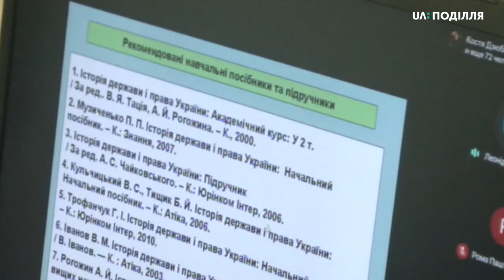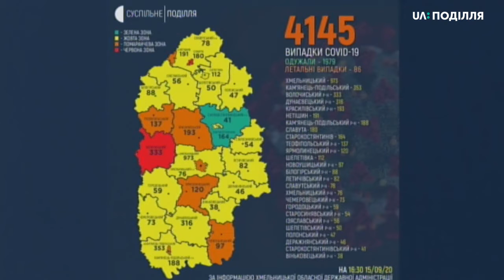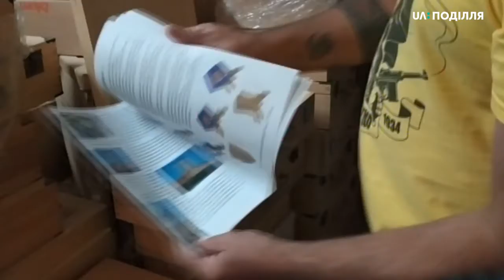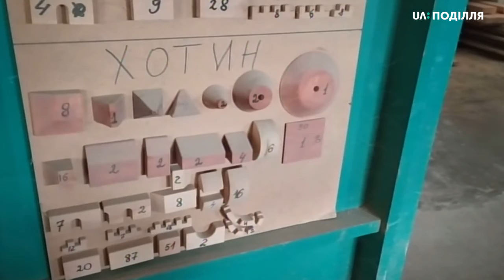15.09.2020. Новини. 17:00